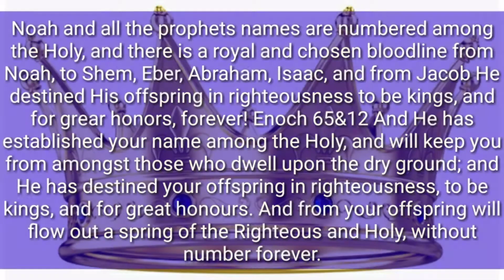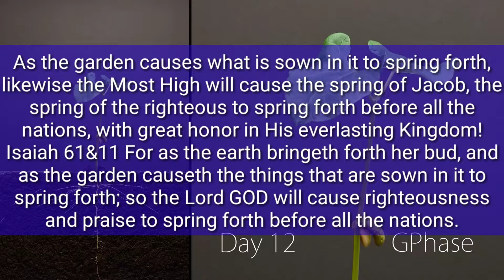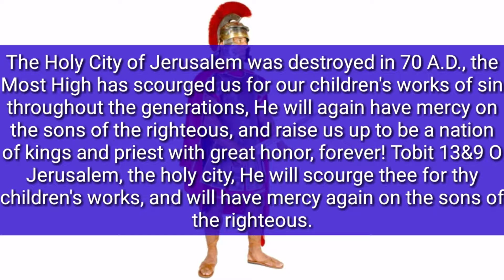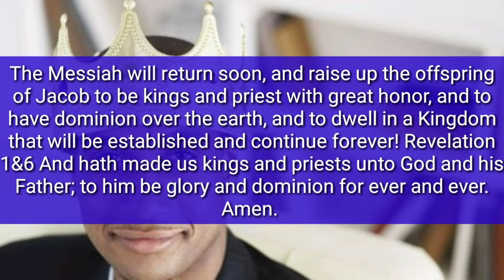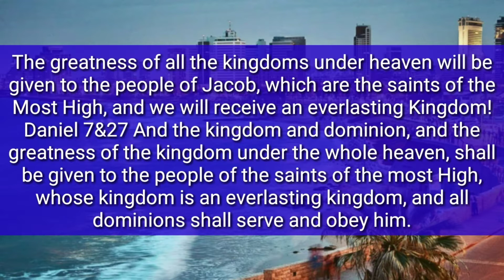The offspring of Jacob are destined to be kings and priest with great honor forever!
Precept upon precept edification about the offspring and seed of Jacob, which are the saints of the Most High, and about how we are destined to be kings and priest with great honor forever, and about how we will receive the dominion and have power over all the kingdoms under heaven, forever, as the Most High has promised us in the covenant! Also visit my Facebook Page of Truth: Abraham Cross.